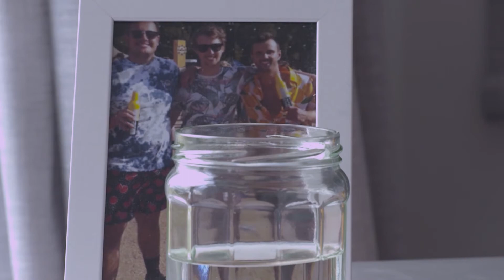The Solomon Stretch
Staring Jed